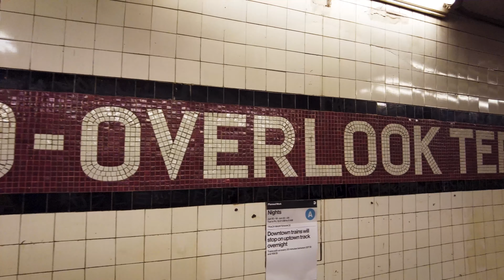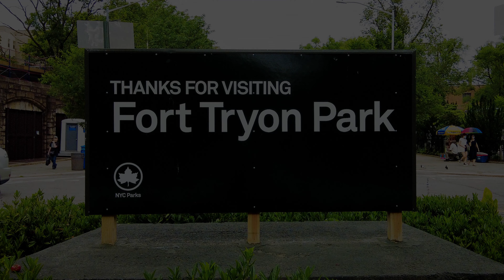New York【Fort Tryon Park | Scandinavian Music Festival Day】Jun 2021 Walking Tour, Travel Guide【4K】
【Fort Tryon Park】

"Fort Tryon Park is a public park located in the Hudson Heights and Inwood neighborhoods of the borough of Manhattan in New York City.
The 67-acre (27 ha) park is situated on a ridge in Upper Manhattan, close to the Hudson River to the west.
It extends mostly from 192nd Street in the south to Riverside Drive in the north, and from Broadway in the east to the Henry Hudson Parkway in the west.
The main entrance to the park is at Margaret Corbin Circle, at the intersection of Fort Washington Avenue and Cabrini Boulevard.

The area was known by the local Lenape tribe as Chquaesgeck and by Dutch settlers as Lange Bergh (Long Hill). " — WIKIPEDIA

【Scandinavian Music Festival】